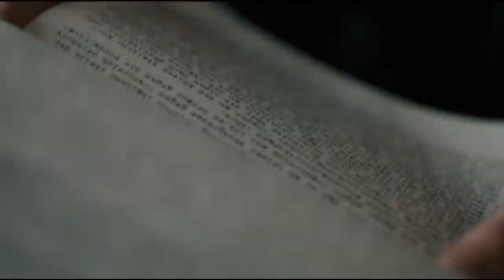Munich – The Edge of War | Official Hindi Trailer | Netflix Original Film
🔥 "Munich – The Edge of War" – An Upcoming Netflix Original British Thriller Drama Film 🤩

📝 PLOT :- In Autumn 1938, A British Civil Servant And A German Diplomat Cross Paths In Munich And Conspire To Prevent War In Europe.

📌 INFO :- The Film Is Based Upon The Novel Of The Same Name By Robert Harris !!

💫 Starring : Jeremy Irons, George MacKay, Jannis Niewöhner, Sandra Hüller, Liv Lisa Fries, August Diehl, Erin Doherty, Anjli Mohindra, And Martin Wuttke

🌟 Set To Release On Netflix In Hindi & English Languages On 21st January, 2022 !!